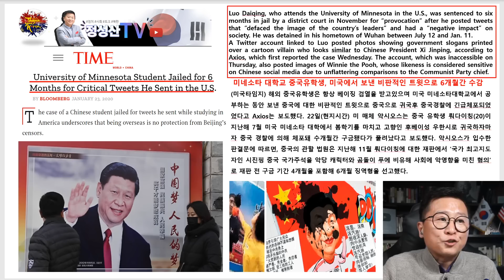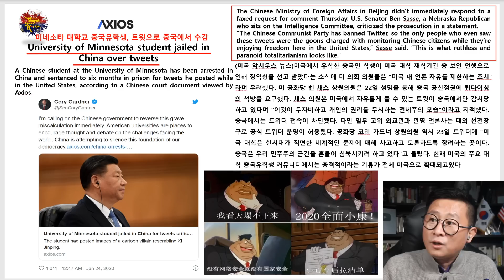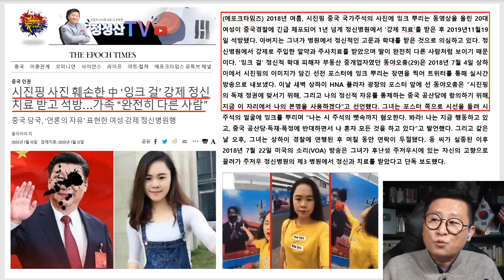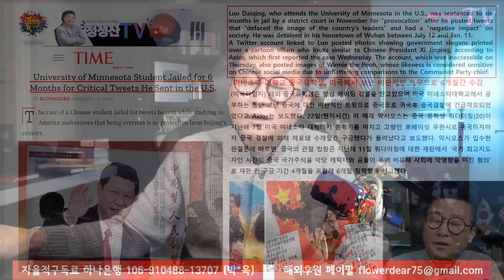트윗 몇개에 미국충격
중국인유학생의 트윗사건 집중분석(미국타임지, 악시오스 인용)
여러분들의 후원으로 가열차게(열정,전투적) 달리고 있습니다.